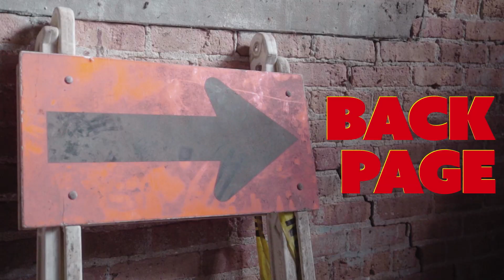Black Jezuss - Backpage (Official Music Video)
Produced and Shot by @Intertwinetv
Directed: aJ sPitZ
Shot/ edited by: Josh Jones